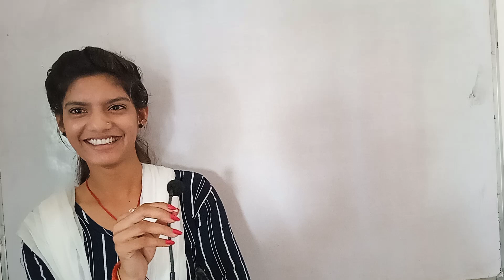I would suggest that....